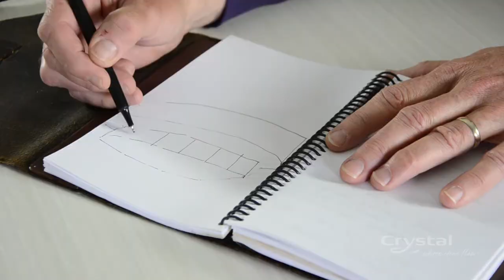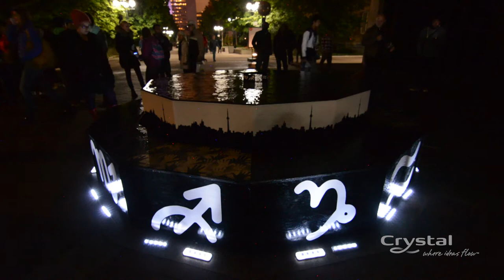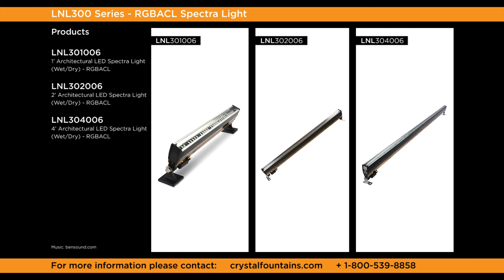Designer Talk: Simon Shaw, Featuring RGBACL Spectra Light - Crystal Fountains